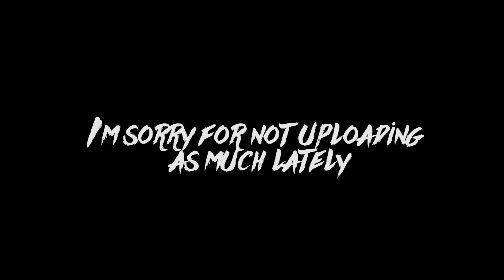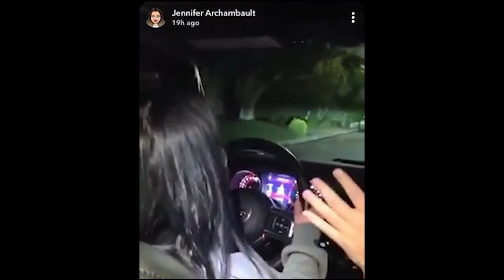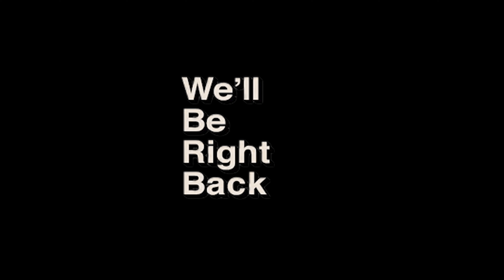Danielle Cohn Thinks She Can Drive !!! (worst driving ever)!!!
In todays video we take a look at a tiktoker named Danielle who tried driving for her first time...

Hey! My name is Matic and I do commentary videos !!! (I make stupid jokes while reacting to random videos) - All offensive jokes are to be taken lightly!
Drop a comment of your choice !!! ;) _____________________________________________

Please Do not go and "Witch Hunt" anyone I talk about in these videos, It is Strictly Satire and all for entertainment purposes, I do not actually hate anyone or anything I talk about in these videos.